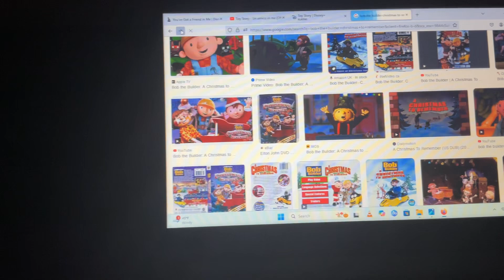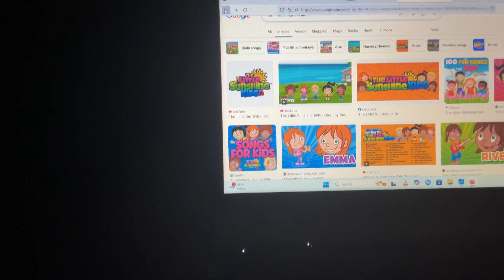Toy Story Druha We Mnie Masz From Alma’s Way And Nina’s World Stuck in The Mud in Reversed